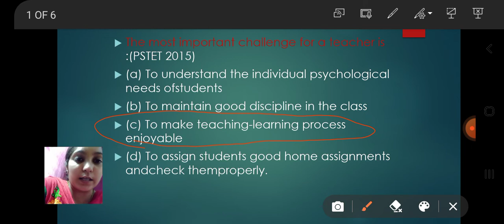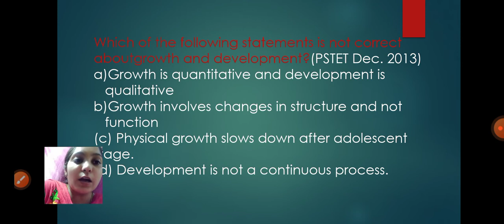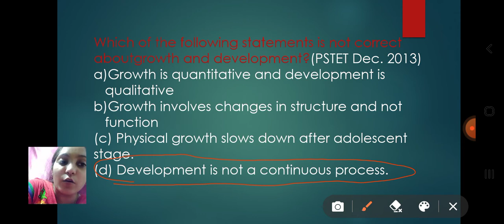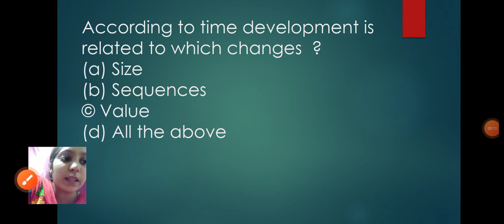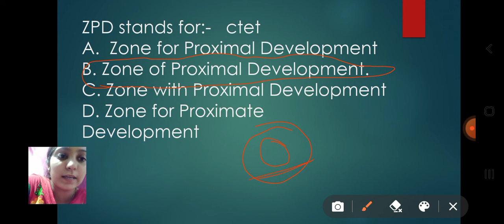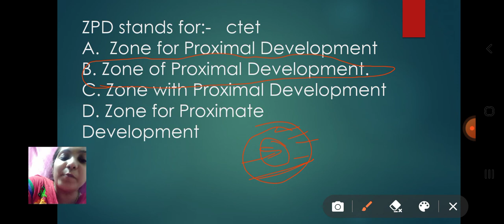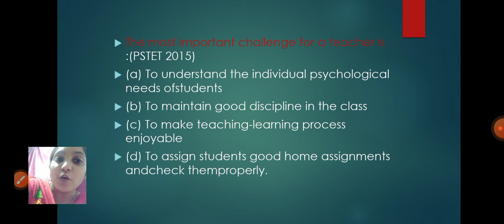DAY 8..Mcq questions of growth and development.CDP.preparation of whole syllabus of ctet/pstet/htet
Vishnu classes for study. Sakshi
SAKSHI
B.Ed. & M.Ed.
M.A. Political Science
Ctet, Pstet qualified in first attempt
This channel shows the videos related to the content of B.Ed. concepts as well as M.Ed, D.EI.Ed. concepts In this channel I covered mostly all thetopics .
This is a step towards online learning
U can comment anytime if u have some queries
I mostly reply all the comments
My main motive is to help the learners of B.Ed., M.Ed and others as well .
Every person is a learner during their life. Learning is the best thing. Education is that key which opens our bright future. So keep learning
This channel became helpful for HTET, CTET  PSTET, UPTET, REET, DSSSB, KVS, PRT, TGT AND PGT
Keep watching
Keep learning
Jai Hind